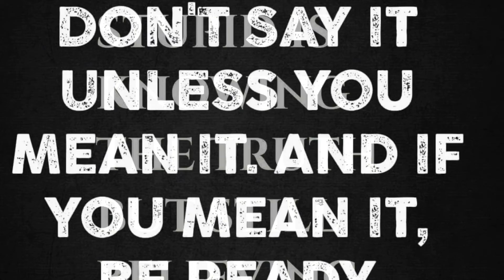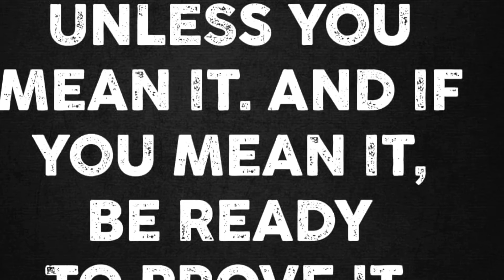A Full Tiger 🎶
A Wonderful Night With The House Band .
Very Grateful 🙏🎶🎶🎶